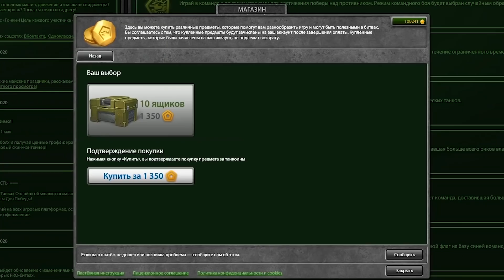ТАНКИ ОНЛАЙН l ОТКРЫЛ 4000 ВСЕХ КОНТЕЙНЕРОВ в ИГРЕ и БЫЛ В ШОКЕ !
Сегодня я открыл 4000 всех контейнеров в игре! Контейнер ХТ, Ультраконтейнер, обычный Контейнер, Недельный контейнер, Скин контейнер и Коинбокс. Мне выпало вообще всё!